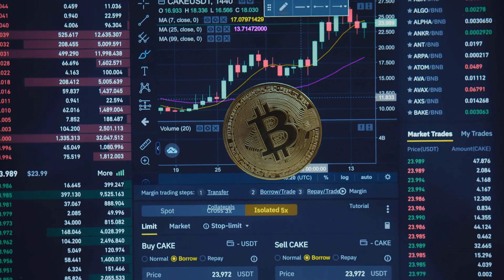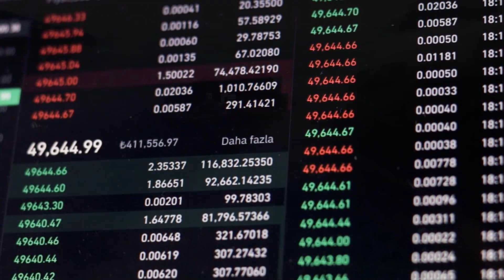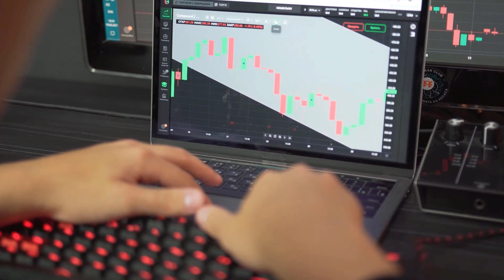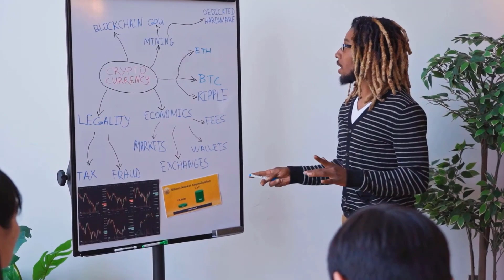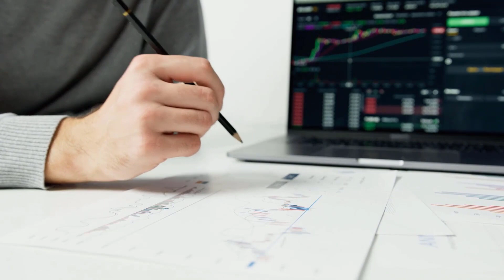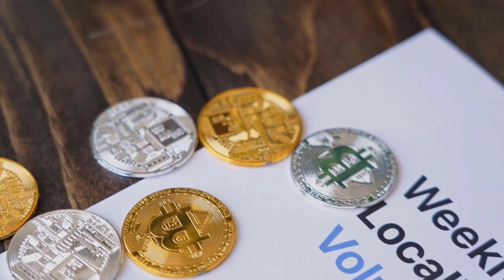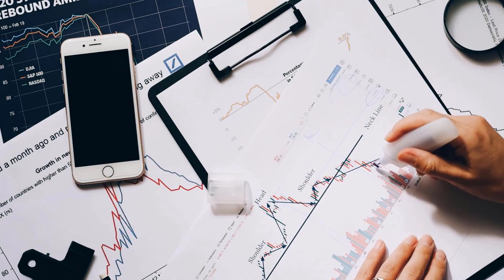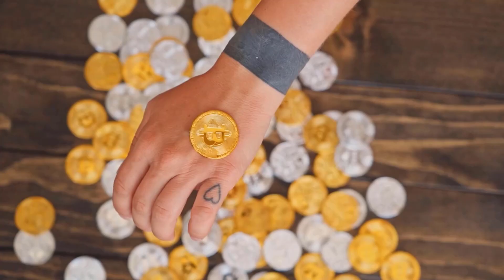AVAX IS ABOUT TO X9000?? - AVALANCHE LATEST PRICE PREDICTIONS & UPDATES